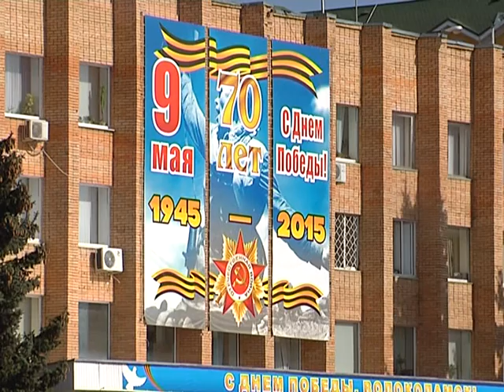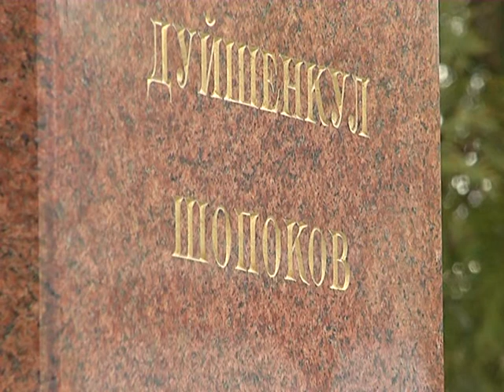Президент Алмазбек Атамбаев принял участие в церемонии открытия памятного бюста Дуйшонкулу Шопокову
Памятный бюст установлен в Мемориальном комплексе погибшим в Великой Отечественной войне на Октябрьской площади в городе Волоколамск Московской области.